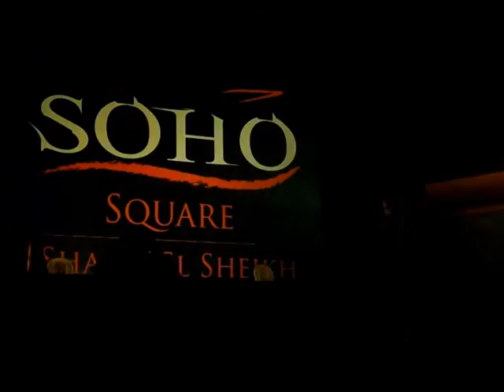Egypt20132ndTake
Diving in Red Sea Egypt.